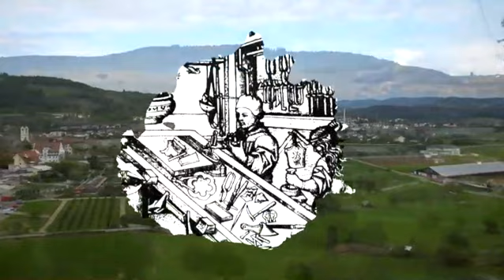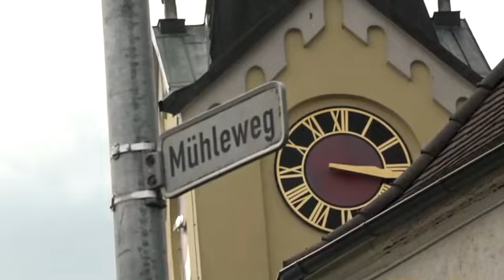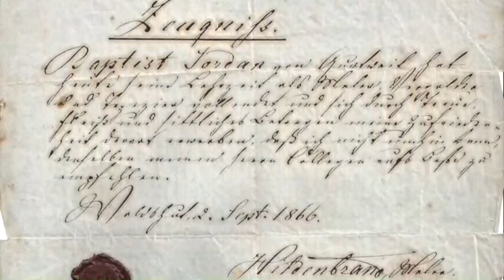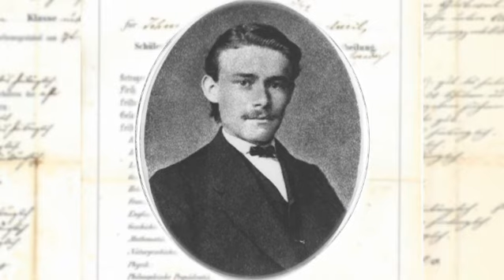BECOME GREAT BEFORE GOD! | the life of Father Francis Jordan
BECOME GREAT BEFORE GOD!
New film about the life of Father Francis Jordan

The new production of Salvatorian Studio Katolik has launched. It is a documentary film telling the true story of Father Francis Jordan, the founder of Society of The Divine Savior. Why is this story important to share? Because the life of Father Jordan is a great example of God’s work in the life of an ordinary man.
Everyone can become great before God.

To complete the project the film crew should travel to southern Germany, to Rome, and to the Middle East, to film on locations where Fr. Jordan lived and traveled. We want to present his life honestly and in the way, that would appeal to many people around the world. This story is worthy to be shared. And the time is right… 100 anniversary of Father Jordan death in 2018
You support is very much welcomed.

Salvatorian Studio “Katolik” from Krakow started their work on the documentary film about Father Francis Mary of the Cross Jordan.
Help us to tell as many people as possible the story of this extraordinary man.